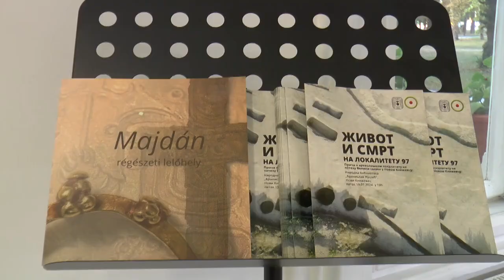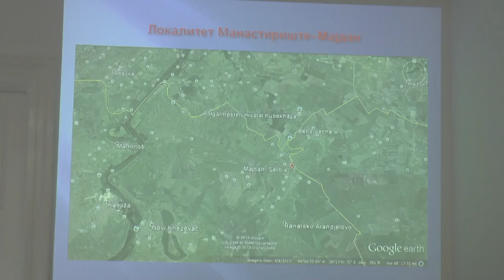NK Vesti 20.08. 2024.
Prezentacija arheološkog istraživanja nalazišta Manastirište kod Majdana održano je u sali Narodne biblioteke „Branislav Nušić“ u Novom Kneževcu. Novokneževčani i gosti sa strane su imali prilike da se upoznaju sa ostacima manastira kod Majdana iz 13. veka i da čuju u čemu je njegov značaj. U prezentaciji istraživanja lokaliteta Manastirište učestovao je arheolog Zvonimir Nedeljković iz Subotice, koji je radio na iskopavanju nalazišta krajem devedesetih i početkom dvehiljaditih godina.
   Naš sagovornik je naglasio da je nalazište Manastirište jedno od najznačajnijih u Vojvodini, kada je u pitanju srednji vek.
   Prema rečima rukovodioca projekta  Neda Mirković Marić ovo je peti događaj u okviru projekta „Arheološko leto u Novom Kneževcu“ koji je privukao pažnju kako Novokneževčana tako i gostiju sa strane. Ona se u razgovoru osvrnula i na rezultate koji su postignuti oko uređenja nalazišta Manastirište kod Majdana.
   Kako je na kraju zaključila naša sagovornica, za petak 23. avgusta planirano je održavanje poslednjeg predavanje koji se tiče prezentacije rezultata arheološkog kampa u Majdanu u kome su učestvovali novokneževački gimnazijalci.